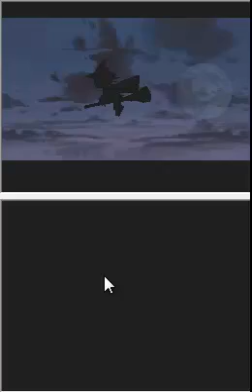Let's Play Witch's Wish - Ep 1 - I'm so fawking cold.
My first episode for my first LP, so please, give me feedback so I can improve!  Should I narrate?  Anything else that I can improve on?

This video is a little slow, since we are still in the introductory chapter.  It will speed up and get better, I hope |D